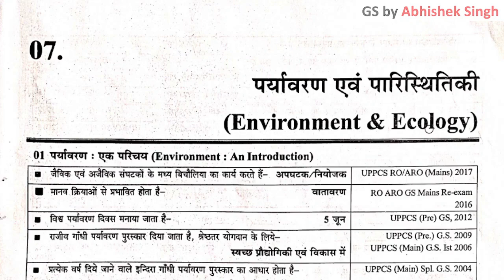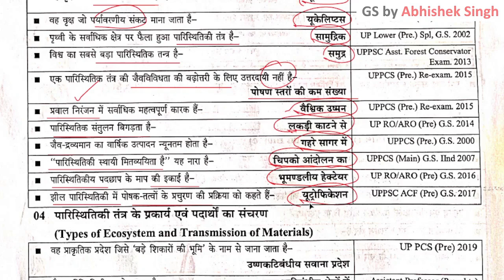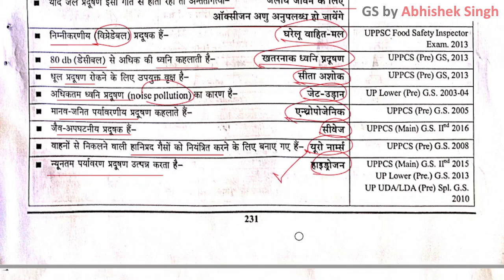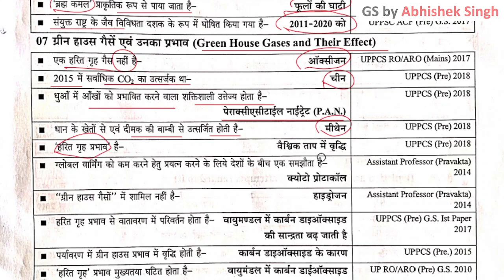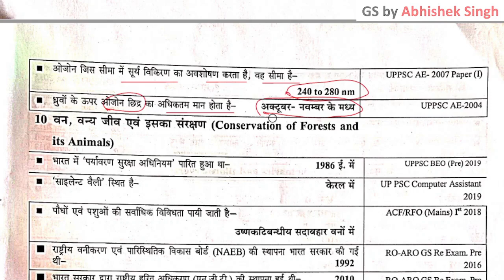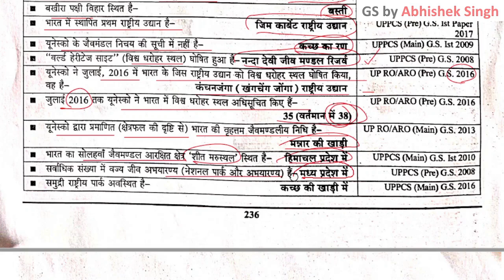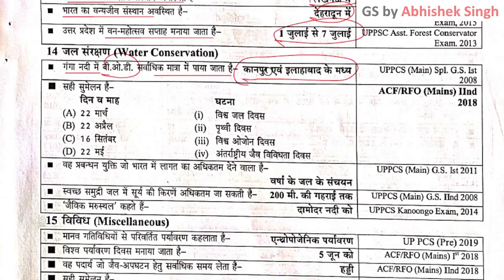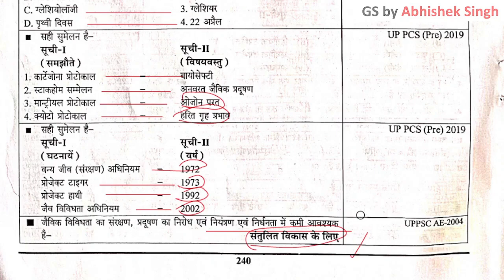Youth Publication GS Pointer- Environment and Ecology (Complete)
UPPSC RO/ARO
UPPSC AE
UP Lower Subordinate
UPPSC BEO
UPPSC GDC, GIC, DIET
UPSSSC Lekhpal

environment and ecology for uppcs
environment and ecology in hindi
uppcs previous year question papers
uppsc ro aro previous year question papers

You can buy this book from the link mentioned below 👇

UPPSC GS POINTER SAMANYA ADHYAYAN AT-A-GLANCE